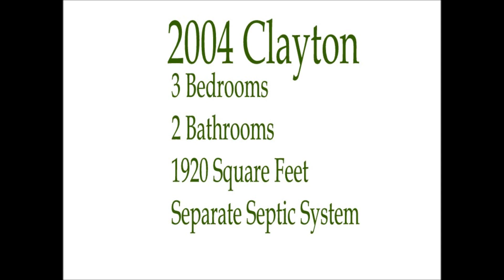1393 S. Rocky Trail, Lampasas, TX MLS 9051854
Two residences on 25 AG Exempt Acres in Burnet County. Unique listing. Hunter's paradise. Plenty of deer, turkeys, rabbits and more. Looking for a place for you and your parents or kids but don't want to live under one roof? This is a beautiful country property yet close to Austin.